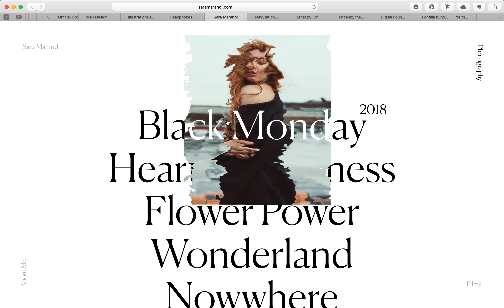hover post shortcode nav